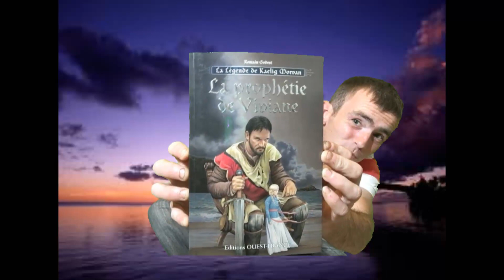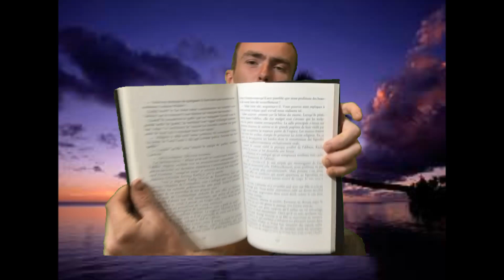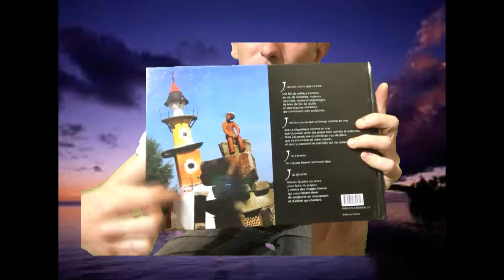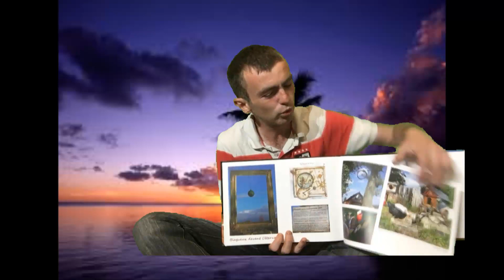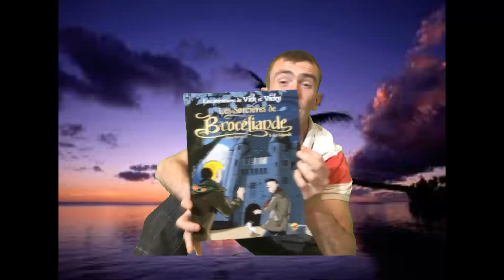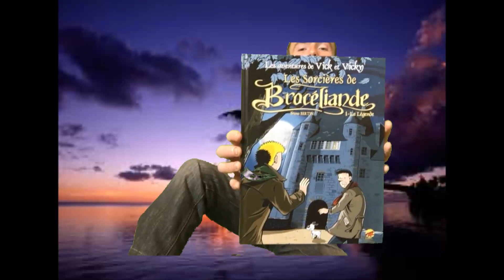MES SOUVENIR DE VACANCES - CLEM LE VLOGUEUR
Voici quelque souvenir que j'ai ramené de vacance il y a quelque année.